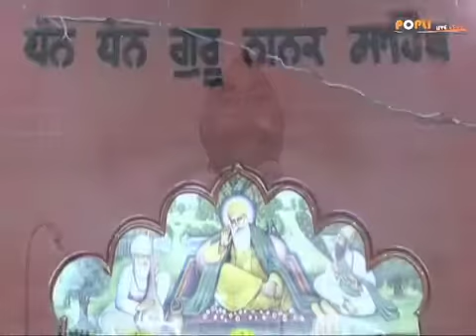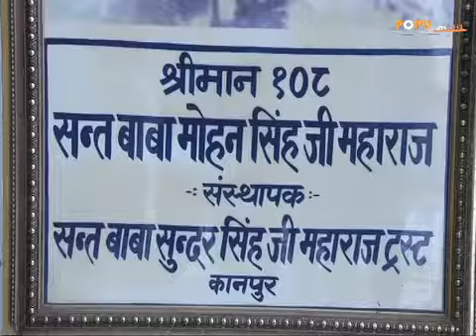Dr.Dalbir Singh ji kirtan gurudwara kirtangrah gumti no5 KANPUR